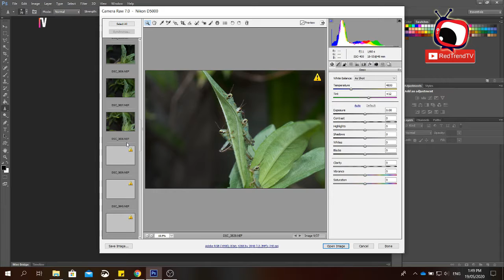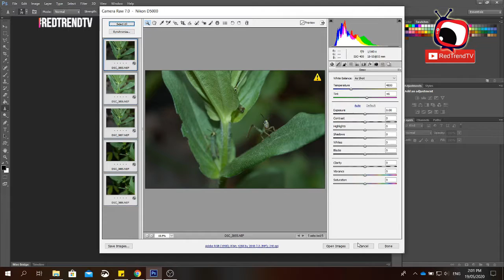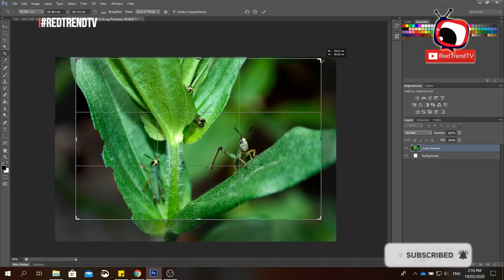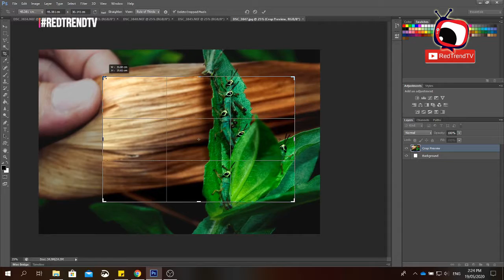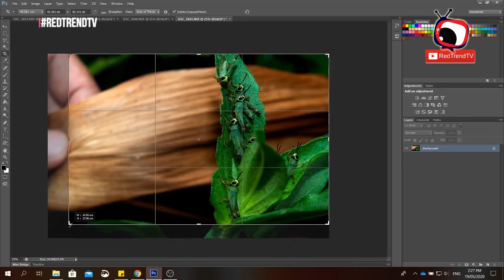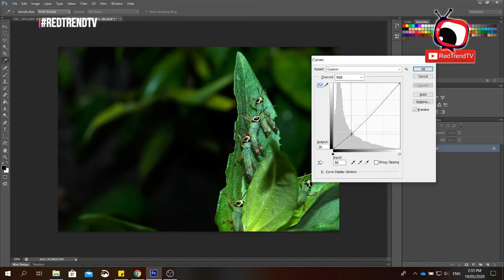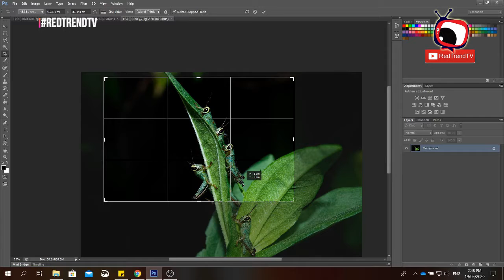Grasshopper Macro Photography | Photoshop Time lapse Editing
Many photographers today want to know how to take macro pictures, thanks to a growing number of beautiful images online of small plants, animals, and insects. Macro photography is not always easy, especially for beginners, but it is one of the most rewarding genres of photography you can do. With the right skills, you will be able to capture amazing images even in your own backyard. To learn macro photography from start to finish, you should begin by reading the tips and techniques in this guide, taught by an award-winning macro photographer exhibited at the Smithsonian Museum of Natural History. By the end, you will know exactly how to put these recommendations into practice and capture stunning macro photographs for yourself.

Before anything else, if you’re more of a visual learner, you may want to watch the following video we created to introduce macro photography. It covers many of the same topics as this article, although some sections have been shortened for the sake of video length:

Macro photography is close-up photography of small subjects, including things like bugs and flowers. You can take macro pictures in a studio or outdoor environment so long as you are magnifying your subject sufficiently.

Officially, you may hear that macro photography only happens when you take pictures of small subjects with a magnification of “life size” or greater. I will cover more about the meaning of magnification and life-size in a moment, but essentially it means that you must take pictures where your subject is the same size as your camera sensor or smaller, and it fills the frame. (So, if your camera sensor is one inch wide, you would be photographing something 1 inch or smaller.)

That is a very strict definition, and frequently you will hear photographers call an image “macro” even when it shows a slightly larger subject. The same is true of the photos in this article, many of which do not fit this technical definition, but they are close-up photographs nevertheless.